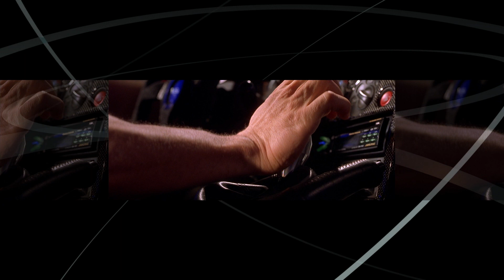The Fast and the Furious (2001) | Blu-ray Menu